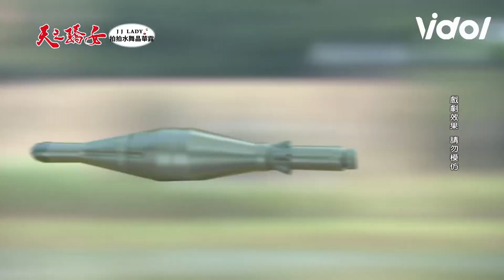八點檔 火力展示！台灣國防軍備不能等啊！打擊反派武器很重要滴！ 好鬧 │ Vidol.tv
戰爭不會成就英雄！戰爭只會成就孤兒寡母啊(😂搞錯重點)~~~